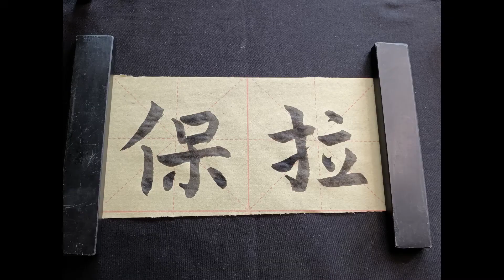My name in Chinese - Paula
Paula bao3la1 保拉 (traditional and simplified)

1st calligraphy style: standard script 楷书
2nd calligraphy style: running script 行书
3rd calligraphy style: cursive script 草书

Brush:
5,1 cm hair length, weasel- and badgerhair

Ink:
various brands

Erster Schriftzug: Regelschrift 楷书
Zweiter Schriftzug: Halbkursivschrift 行书
Dritter Schriftzug: Kursivschrift 草书